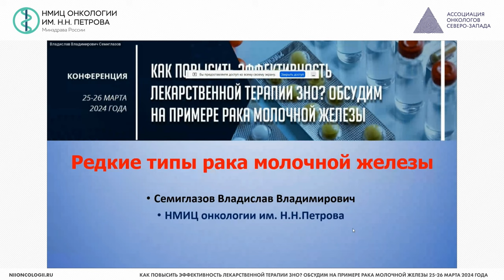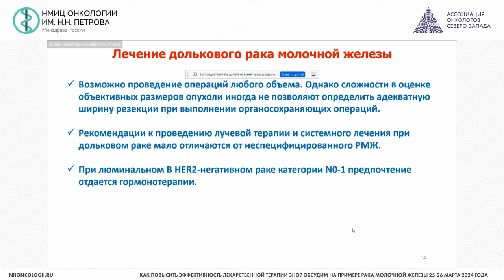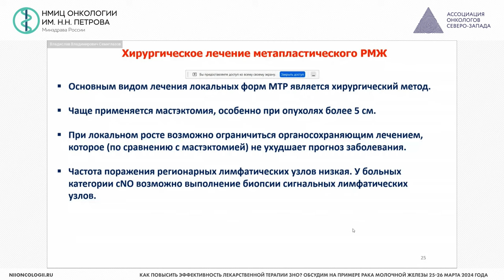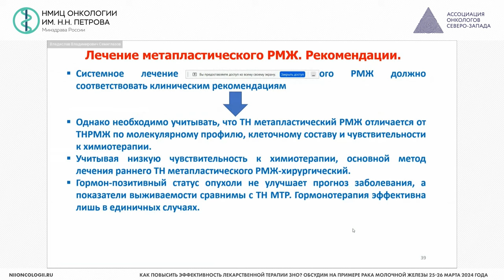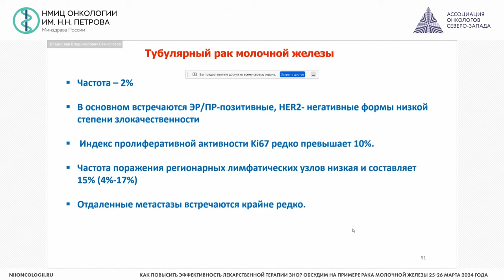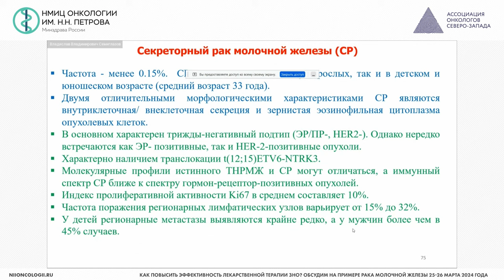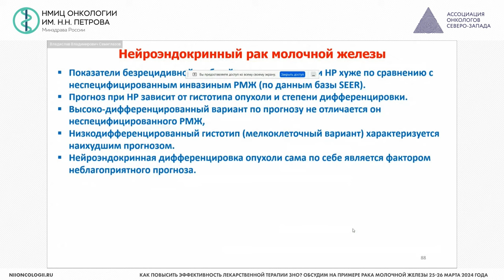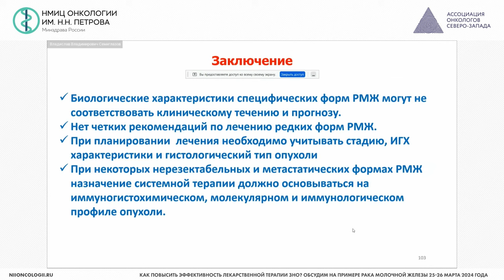Редкие типы РМЖ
Семиглазов Владислав Владимирович – ведущий научный сотрудник научного отделения общей онкологии и урологии, врач-онколог НМИЦ онкологии им. Н.Н. Петрова, заведующий кафедрой онкологии ФГБОУ ВО «ПСПбГМУ им. акад. И.П. Павлова» Минздрава России, д.м.н., доцент, г. Санкт-Петербург